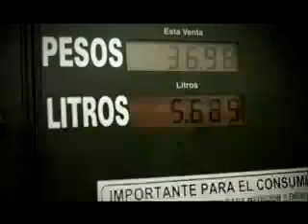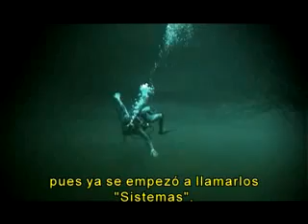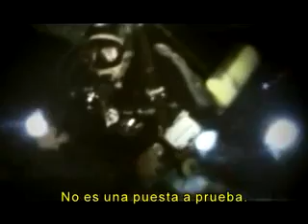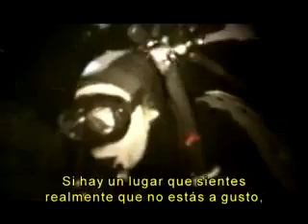Cave Diving documentary filmed for FOXtv America (2007)-Part 1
Filmed in 2007, documentary about the cenotes and cave diving in Mexico.
FOX tv